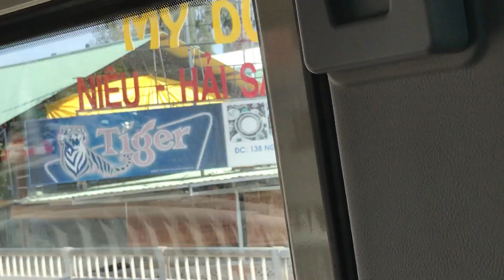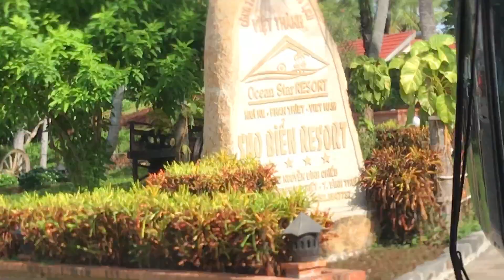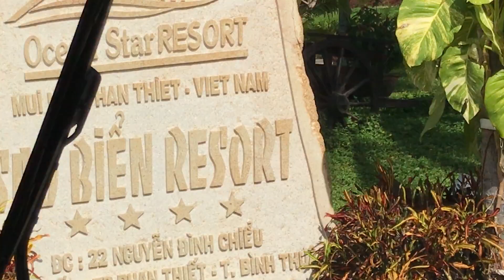Hành trình đường ven biển Mũi Né, Phan Thiết, Bình Thuận, travel-with-me.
==travel-with-me , VÀ HÃY GIỚI THIỆU CHO BẠN BÈ CÙNG XEM.

Phan Thiết là một thành phố ven biển và là tỉnh lỵ, trung tâm chính trị, kinh tế, văn hóa và khoa học kỹ thuật của tỉnh Bình Thuận, Việt Nam.
Thành phố Phan Thiết nằm ở trung tâm tỉnh Bình Thuận, cách thủ đô Hà Nội 1.500 km về phía nam, cách Thành phố Hồ Chí Minh khoảng 200 km về phía đông, cách thành phố Vũng Tàu khoảng 175 km về phía đông bắc, cách thành phố Nha Trang khoảng 240 km về phía tây nam theo Quốc lộ 1. Thành phố có hình cánh cung trải dọc bờ biển dài 57,4 km từ phía bắc Mũi Kê Gà lên đến Mũi Né.
Địa giới hành chính thành phố:
• Phía đông giáp biển Đông
• Phía tây nam giáp huyện Hàm Thuận Nam
• Phía bắc và tây bắc giáp huyện Hàm Thuận Bắc
• Phía đông bắc giáp huyện Bắc Bình.
Sông Cà Ty chảy qua trung tâm thành phố, chia khu vực trung tâm thành 2 ngạn:
• Phía nam sông: khu thương mại, điển hình là Chợ Phan Thiết, cảng Phan Thiết.
• Phía bắc sông: gồm các cơ quan hành chính và quân sự của tỉnh Bình Thuận; khu trung tâm mới của Phan Thiết đang được xây dựng tại khu vực phường Phú Thủy và Xuân An trên một diện tích 300ha gồm các tòa cao ốc hành chính mới, liên hợp trung tâm thương mại, nhà thi đấu mới tỉnh Bình Thuận, khu dân cư mới sức chứa 50,000 người cùng nhiều công viên, các khu dịch vụ và trường học.
Phan Thiết có địa hình tương đối bằng phẳng, có cồn cát, bãĩ biển.
= MŨI NÉ  là một địa danh, tên một mũi biển ở thành phố Phan Thiết, tỉnh Bình Thuận, Việt Nam. Đây là một khu du lịch nổi tiếng của tỉnh Bình Thuận và là một trong số các khu du lịch quốc gia của Việt Nam.

  ==travel-with-me , AND RECOMMEND TO FRIENDS TO SEE ALSO.

Phan Thiet is a coastal city and the provincial capital, the political, economic, cultural and scientific and technical center of Binh Thuan province, Vietnam.
Phan Thiet city is located in the center of Binh Thuan province, 1,500 km south of Hanoi capital, about 200 km east of Ho Chi Minh City, 175 km northeast of Vung Tau city. Nha Trang city is about 240 km to the southwest along National Highway 1. The city has a bow shape stretching along the 57.4 km long coastline from the north of Mui Ke Ga up to Mui Ne.
City administrative boundaries:
• East sea bordering the east
• To the southwest, it borders Ham Thuan Nam district
• To the north and northwest, it borders Ham Thuan Bac district
• The Northeast borders Bac Binh district.
Ca Ty River flows through the city center, dividing the central area into 2 banks:
• South of the river: commercial area, typically Phan Thiet Market, Phan Thiet port.
• North of the river: includes administrative and military offices of Binh Thuan province; The new central area of Phan Thiet is being built in the area of Phu Thuy and Xuan An wards on an area of 300ha, including new administrative buildings, a commercial center complex, a new gymnasium in Binh Thuan province, an area New residential area with a capacity of 50,000 people and many parks, service areas and schools.
Phan Thiet has a relatively flat terrain, with sand dunes and beaches.
= MAI NE is a place name, the name of a cape in Phan Thiet city, Binh Thuan province, Vietnam. This is a famous tourist area of Binh Thuan province and one of the national tourist areas of Vietnam.

travel with me#Vietnam#VIETNAM#travel#Travel with me to#Vietnam#vietnam travel#VIETNAM#TRAVEL WITH ME TO VIETNAM VIETNAM WITH ME TO TRAVEL TO VIETNAM VIETNAM TRAVEL VIETNAM TOURIST DESTINATION